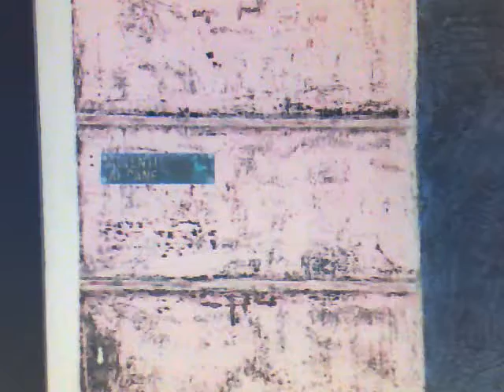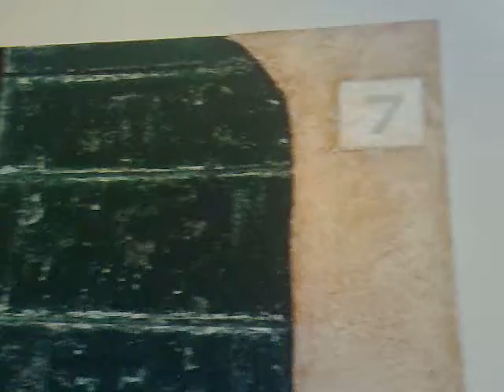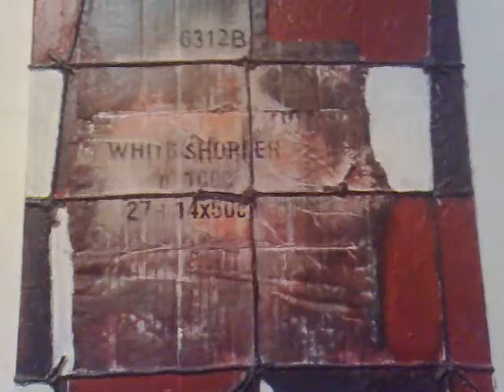(popart) Image Effects - antonio mariani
Dipinti di Anthon.
Immagini con effetti cromatici.